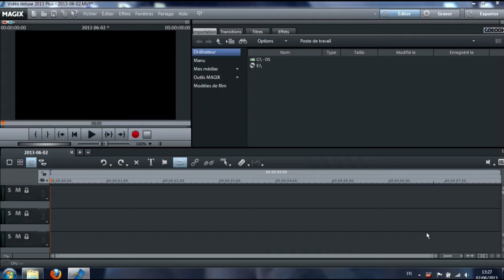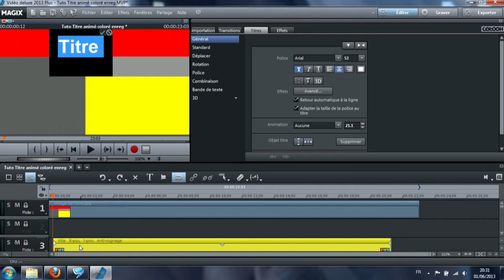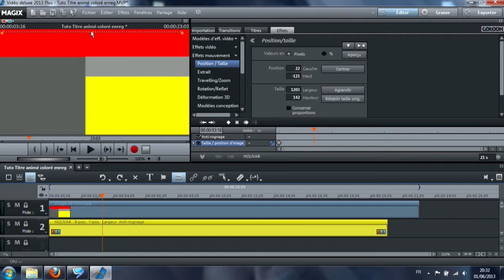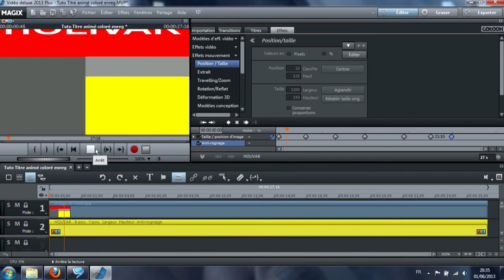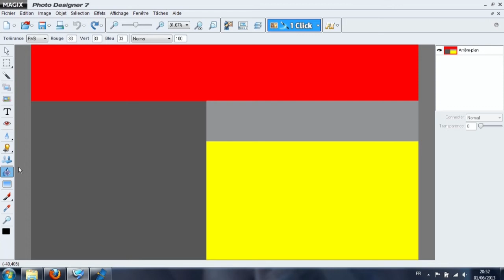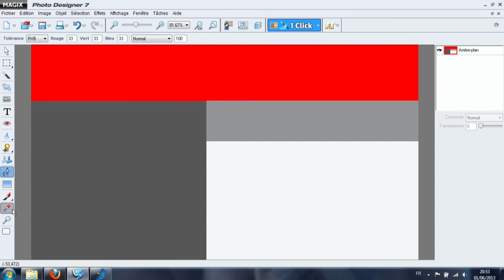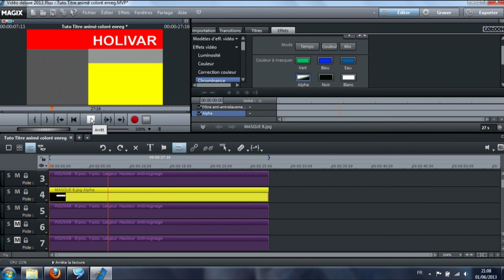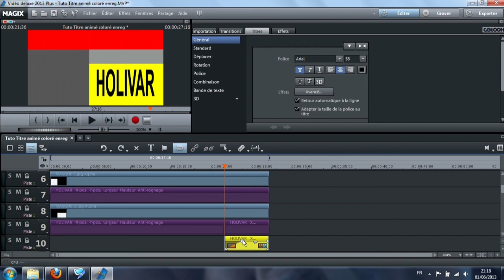Comment créer un titre animé en couleurs avec Magix Video deluxe Tutoriel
Tutoriel : Comment utiliser les keyframes et les masques alpha dans un titre en couleur
Avec Magix Video Deluxe